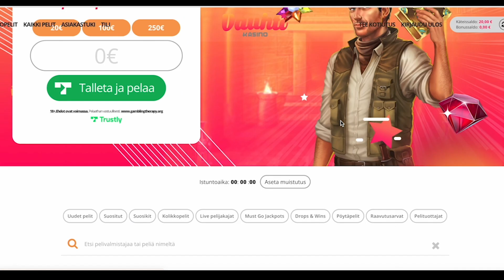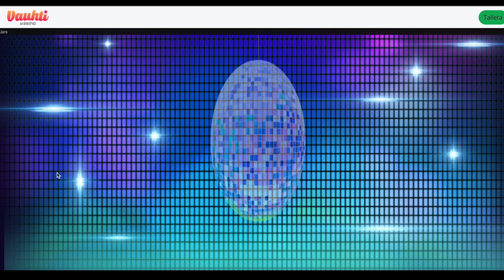Vauhti Kasino kokemuksia - Atemin kirjat makselee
Teimme 20 euron talletuksen Vauhti Kasinolle ja saimme voittoja Jammin Jars ja Book of Atem WOWPOT -peleissä.

Hyppää nopeasti videon kohtiin:

0:06 Talletus Trustlylla
1:01 Pelataan Jammin Jarsia
2:23 Pelataan lopuksi Book of Atem WOWPOT peliä